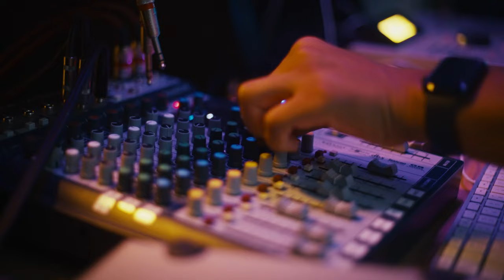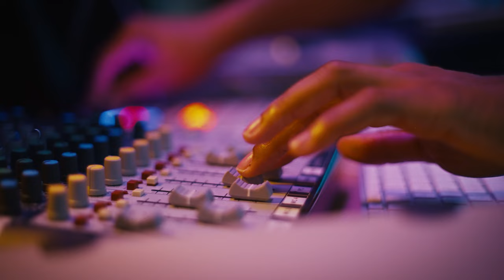J.O. The Show - In My Body (Official Music Video)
Video Director - Jon Robben

Director of Photography- Matt Wozniak

Editor - Michael Thomas James

Colorist - Ryan Croft

Sound Design- Scott Neff